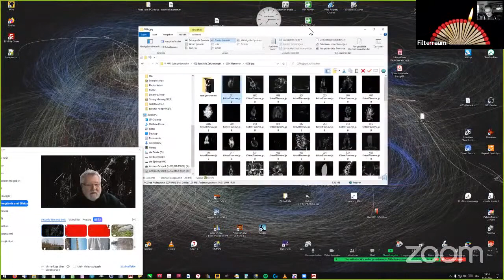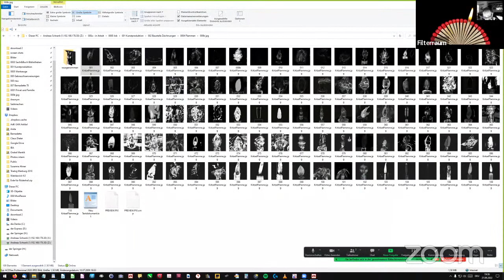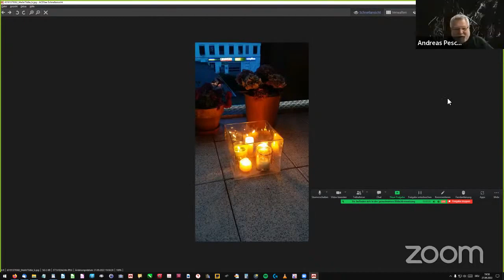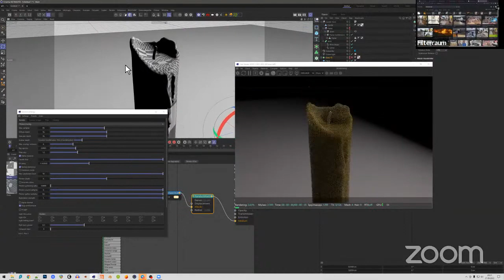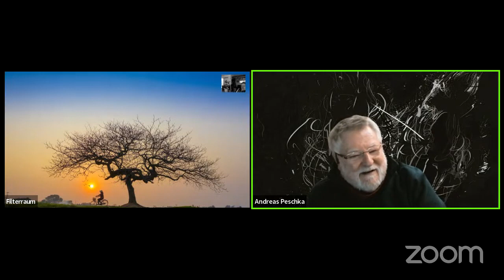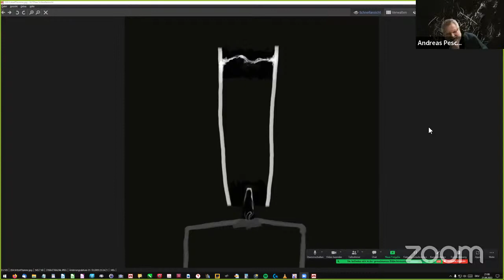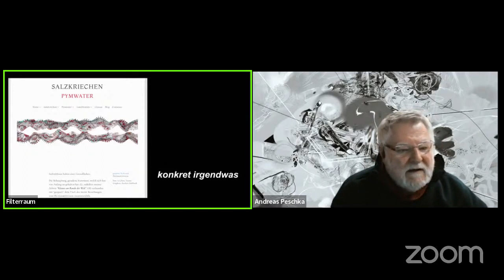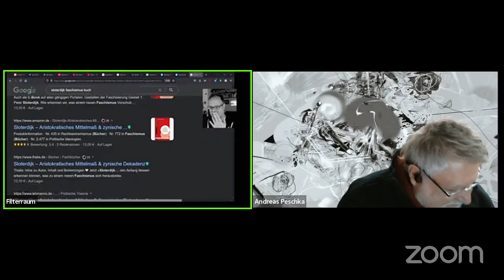kunsttallk Spezial Feuer und Flamme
dienstags ab 19:00h

für jede:n offen

es ist klar, was wir nicht sind:

verbundprojekt zur digitalisierung
künstlerisch analog laufende aktion zu ausstellung:en ,
bewerbungsverfahren,
zertifizierungsunternehmen
institutionalisierung eines

interessierte, neugierige & experimentierende künstler*in-en,
die freiwillig preisgeben:

organisieren gemeinsam ohne

Ausstrahlungen & Aufzeichnungen in Serie:n, die sich ergeben

Gespräche sind erlaubt, solange sie Spuren legen, ein festgelegtes Thema meiden

Wir arbeiten unter dem Kollektivsingular KUNST fluffig kommunizieren